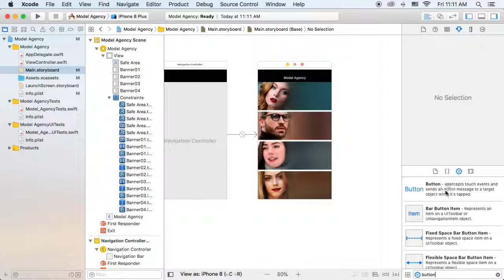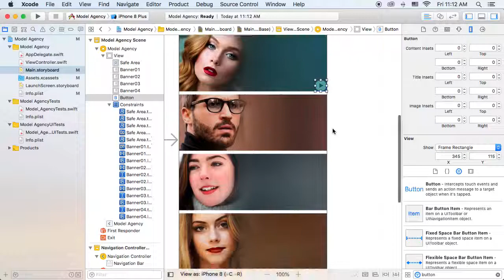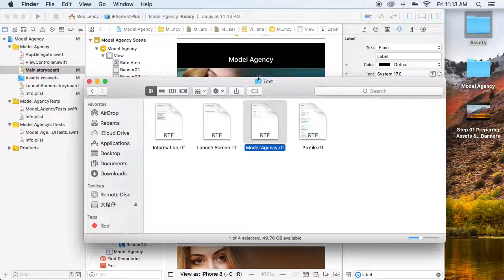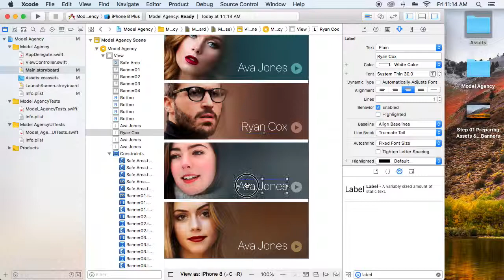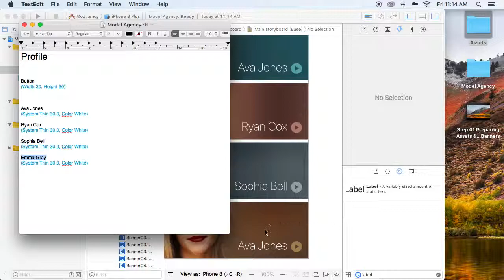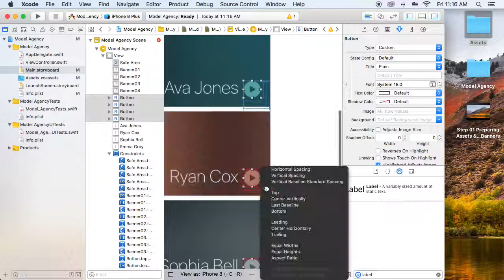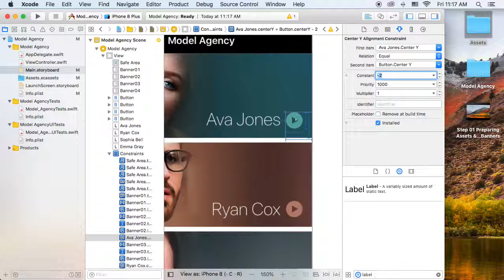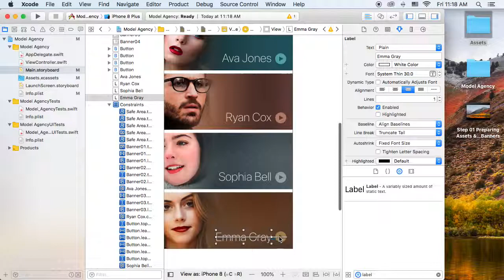Step 02 Creating Buttons & Labels